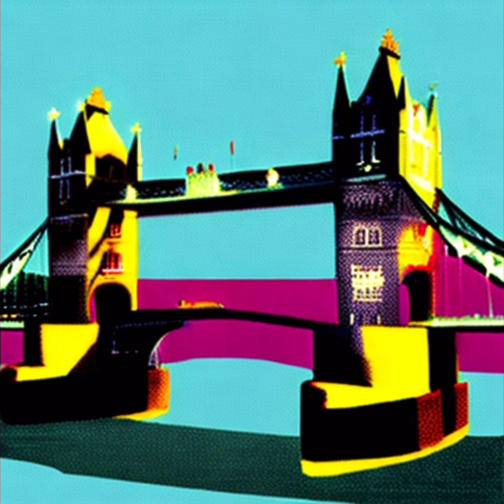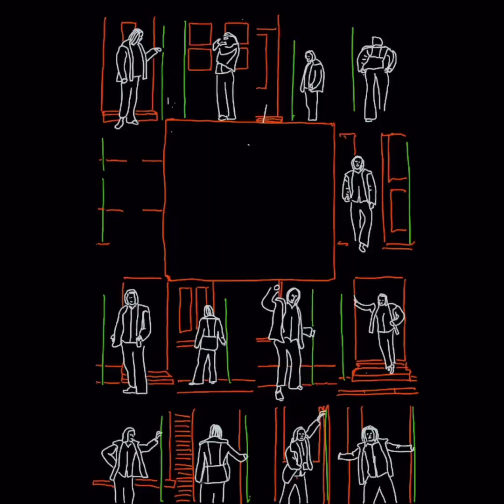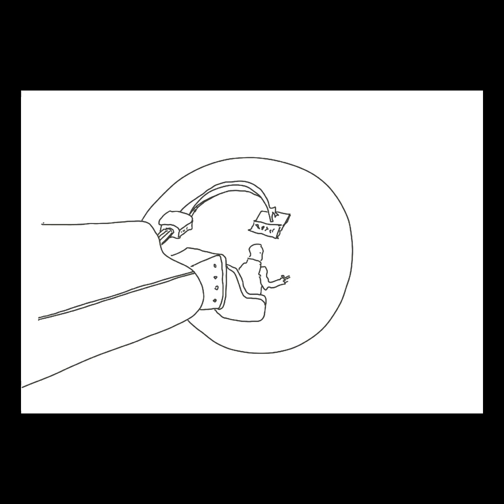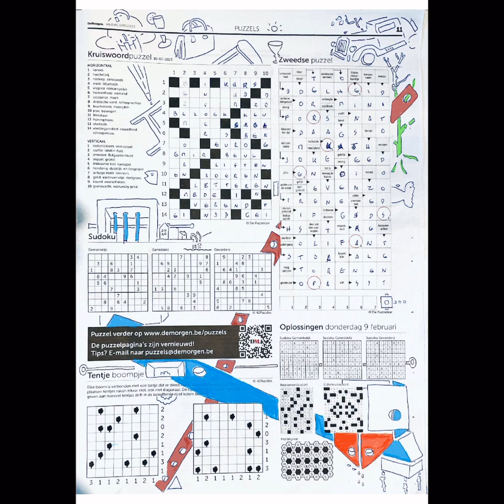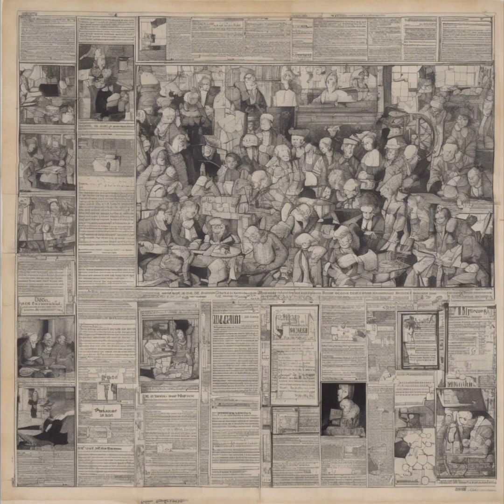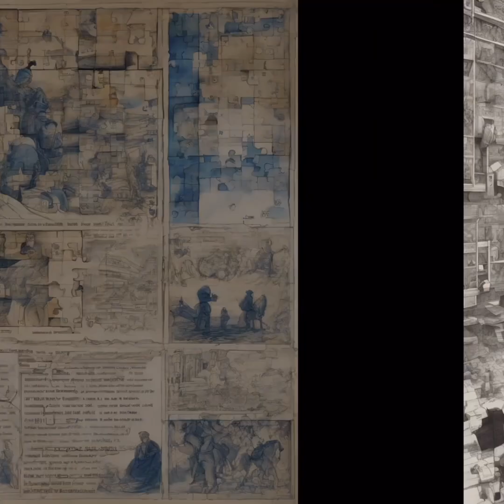Academie Gent - Mik Thielemans 2024 - 2 - afd. digitale beeldende kunst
Academie voor Beeldende Kunst Gent - Mik Thielemans 2024 - afd. digitale beeldende kunst